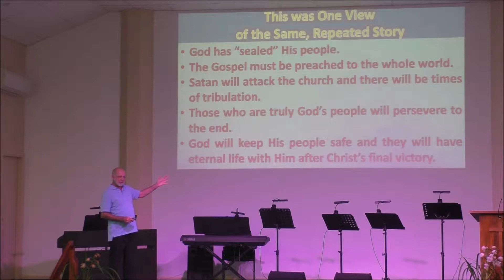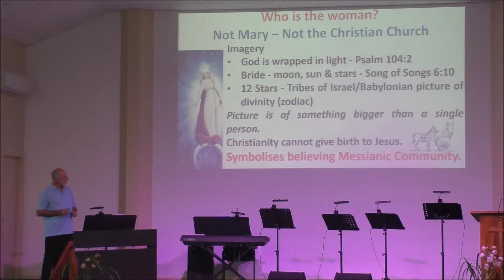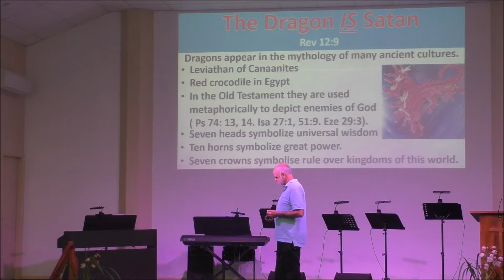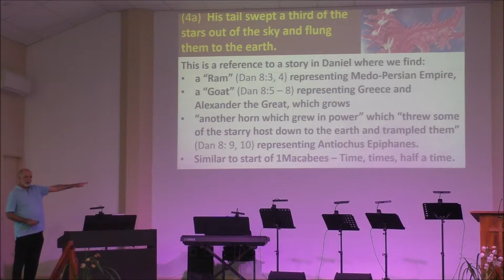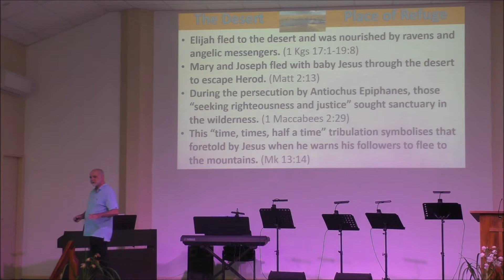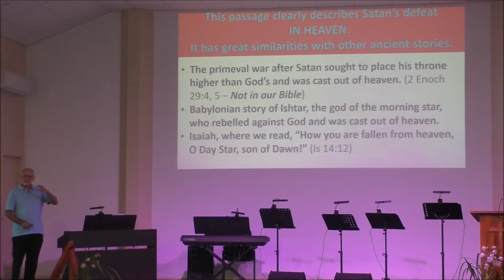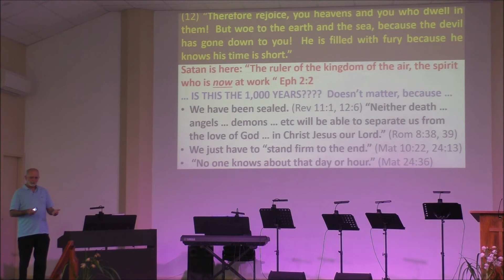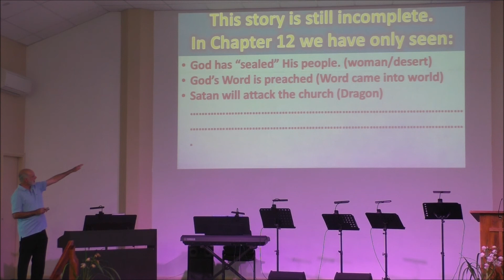Revelation 12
John Carter looks at Revelation 12